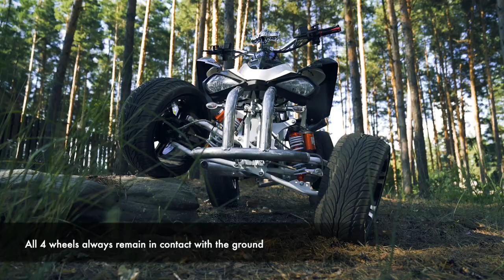Electro Quad with AFW suspension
We have successfully developed and implemented a unique technology of mechanical suspension, to expand the functionality and all-road capacity of quads.

How our technology will help to make the product more advanced. It will:

✔   Increase all-terrain capacity due to equal weight distribution on all 4 wheels in any position.
✔  All 4 wheels always remain in contact with the ground, even while one of the wheels meets the obstacle. In modified model which is shown as the sample, suspension allows rising of one of the wheels to the height up to 40 cm. Even in this case all other 3 wheels will remain on the ground.
✔ Improve body stability, reduce shaking and rocking by 2 times and significantly increase user comfort.
✔ Allow overcoming obstacles without engaging the springs and shock absorbers, which prevents the diagonal loads and wheel slippage
✔  Prolong the life term of ATV due to equal load on all elements of the chassis.